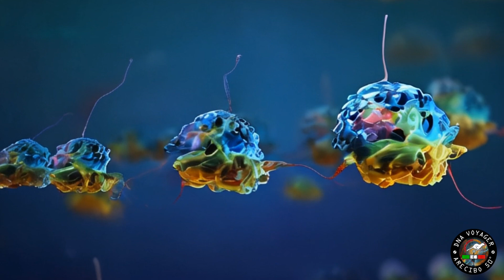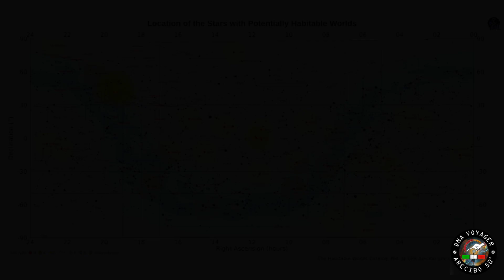DNA VOYAGER: Anna and the story behind the Project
2. Anna introduces trainees to the journey to Proxima Centauri b